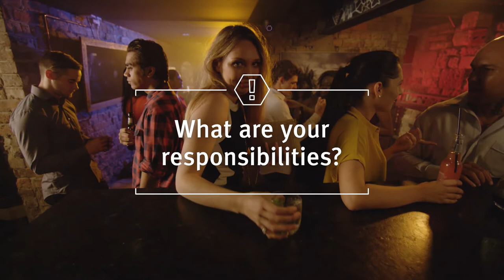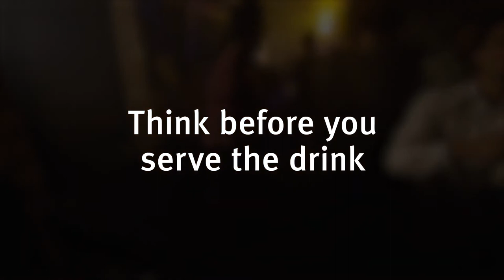BEHIND THE BAR - Just one more ( RSA interactive training POV video)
In this video an unduly intoxicated patron tries several tactics to get served more liquor. What's your plan when you get a line like 'just one more'?

Use this video for staff induction and refresher training at your licensed venue or organisation. When the pause sign appears on screen, pause the video for group discussion.